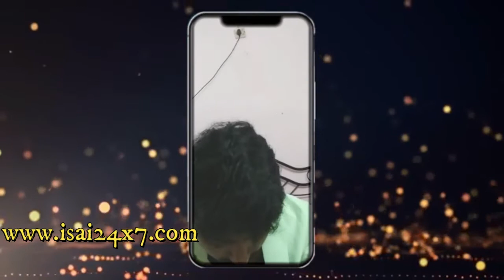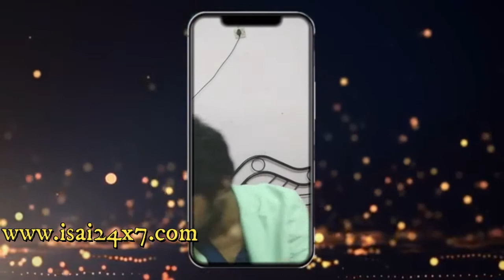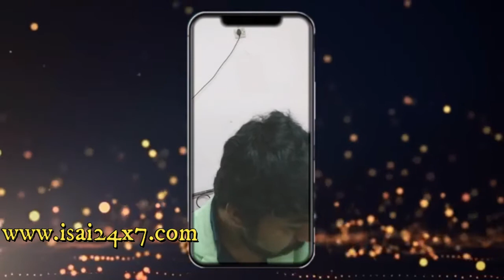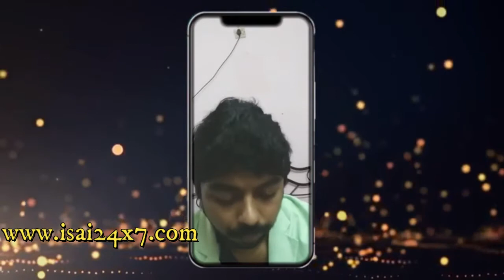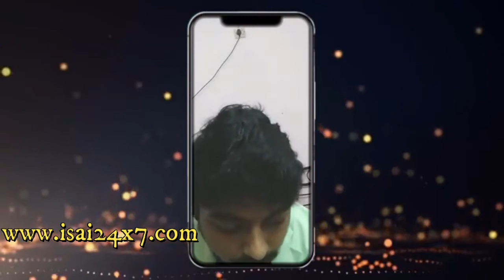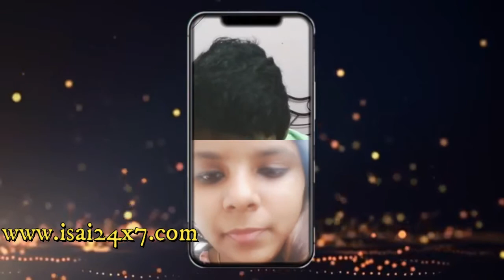Great Indian Music Quiz Part 2 | Great Indian Muisc Festival